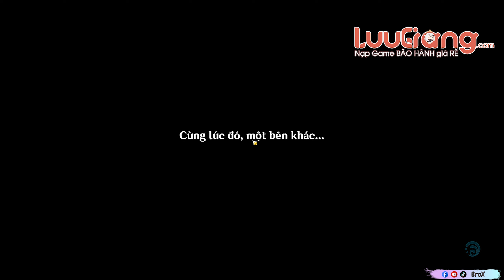Rosaria Tan Chảy Ngược Vẫn Là Một Cái Gì Đó Rất Thế Giới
00:00 - Weapon & Constellation
00:08 - Chamber 1 First Half
01:18 - Chamber 1 Second Half
02:00 - Chamber 2 First Half
02:59 - Chamber 2 Second Half
03:40 - Chamber 3 First Half
04:57 - Chamber 3 Second Half
05:53 - Stats

►Lịch livestream: 15:30 và 21:30 mỗi ngày (T7 & CN có thể off).

- Banking: 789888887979 - Ngân hàng quân đội MB Bank - TRAN DANG KHOA

►PC Specs:
- CPU: Intel Core i7 11700K
- Mainboard: ASRock Z590 PG Velocita
- GPU: ASUS ROG RTX 3080 10GB
- RAM: Corsair Dominator Platinum RGB 16x2GB 3200MHz
- PSU: MSI MPG A850GF 850W 80 Plus Gold
- SSD: Samsung 980 PRO 1TB + Samsung 970 EVO 500GB + WD Black  3.5" SATA 3 1TB
- Cooling: NZXT AIO Kraken X73 RGB
- Case: Corsair 5000D Airflow TG
- Monitor: 3xMSI Optix G273QF 27" IPS WQHD 165Hz G-Sync
- Keyboard: Custom Keyboard
- Mouse: Logitech G Pro X Superlight
- Headphones: Steelseries Arctis 7+ Wireless White
- Micro: Kingston HyperX QuadCast